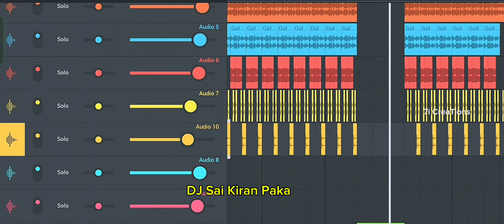O PILAGA VENKATI DJ Song remix DJ Sai Kiran Paka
Hi friends 👋